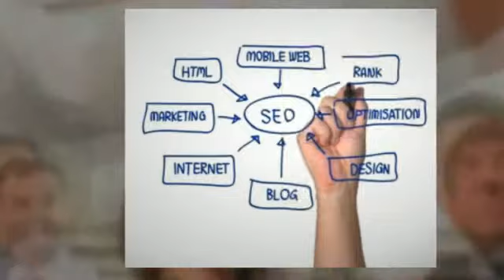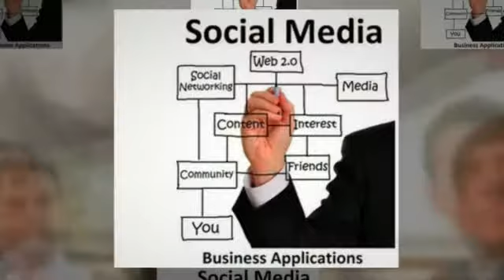SEO Company in Dallas TX - My Company SEO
1925 Valley View Drive
Suite 202

Dallas SEO